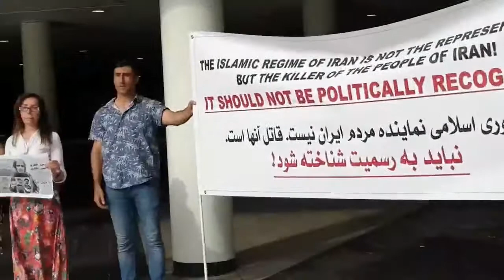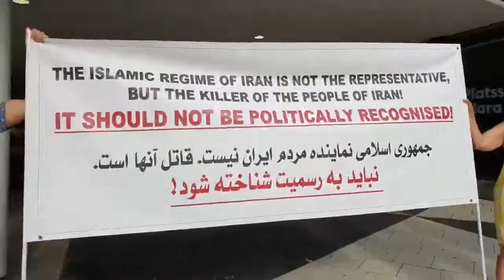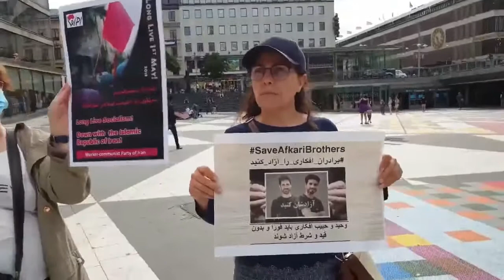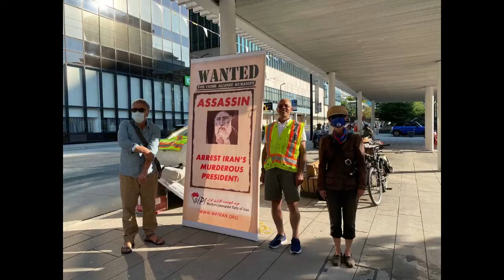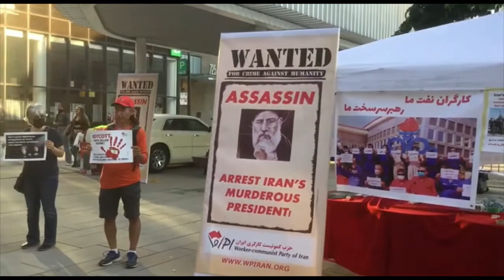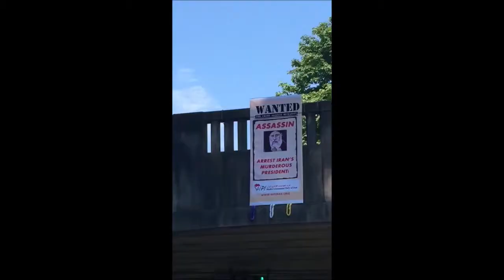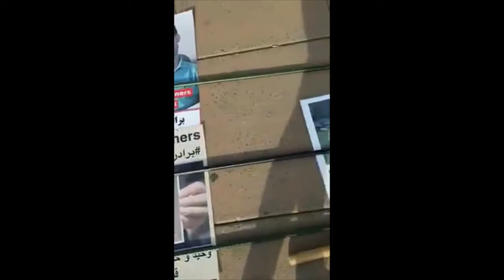کلیپ روز: کارزار برای به رسمیت نشناختن ابراهیم رییسی آیت الله جلاد - ۱۳ ژوئیه ۲۰۲۱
🔴 کلیپ روز
🔺کارزار برای به رسمیت نشناختن ابراهیم رییسی آیت الله جلاد
 ۲۲ تیر ۱۴۰۰ - ۱۳ ژوئیه ۲۰۲۱
 آیدی پیامگیر تلگرام